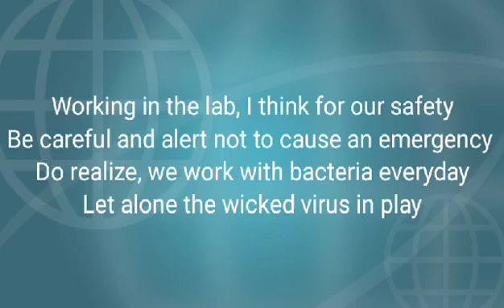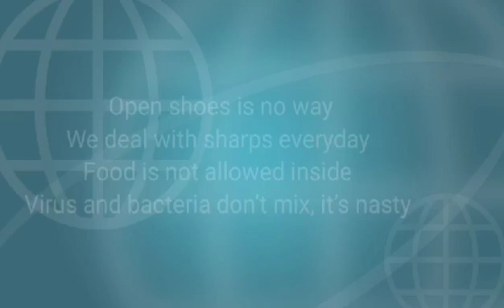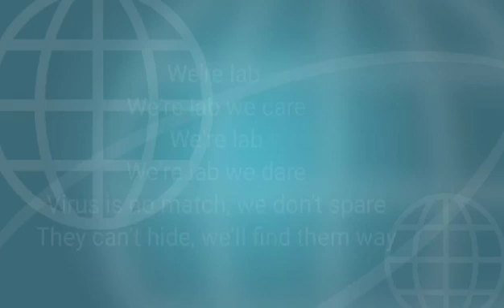We’re Lab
We’re Lab by:  RGB

Chorus:
We’re lab we care
We’re lab we dare
Virus is no match, we don’t spare
They can’t hide, we’ll find them way

Verse 1:
Working in the lab, I think for our safety
Be careful and alert not to cause an emergency
Do realize, we work with bacteria everyday
Let alone the wicked virus in play

Refrain 1:
Safety is our best policy
Wearing surgical mask properly
Lab gowns is necessary
Protecting our own body

Verse 2:
Gloves is vital for our safety
It helps us carry chemicals safely
Goggles for eyes everyday
Protect from spill all the way

Refrain 2:
Open shoes is no way
We deal with sharps everyday
Food is not allowed inside
Virus and bacteria don’t mix, it’s nasty

Repeat Chorus in Change Key (One Note Higher)